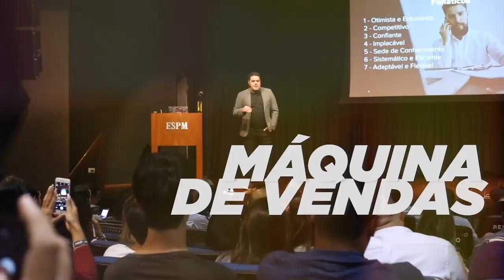Como Vender por Videoconferência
Com recursos como compartilhamento de tela e edição colaborativa de documentos, plataformas facilitam a vida de funcionários em home office durante quarentena

Confira a seguir as dicas que eu dou nesse vídeo para fazer reuniões online que podem ser usadas para trabalhar em casa durante o isolamento. Elas vão tornar a rotina produtiva e te ajudar a fechar vendas por videoconferência com mais tranquilidade e profissionalismo.